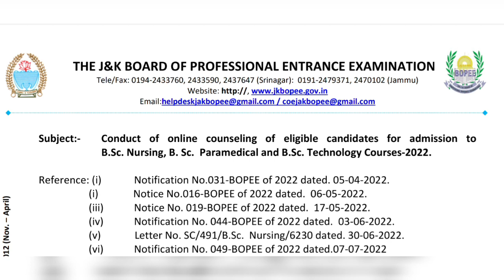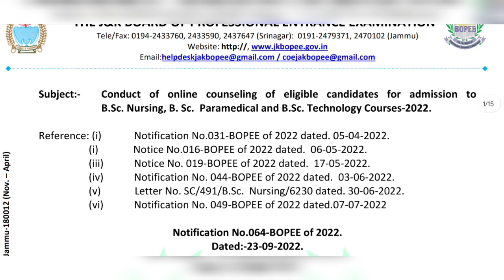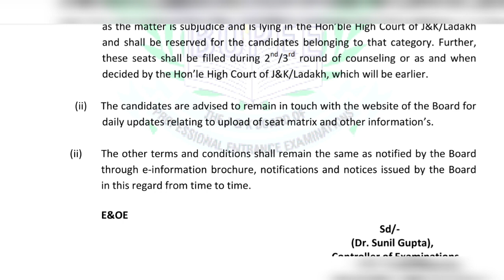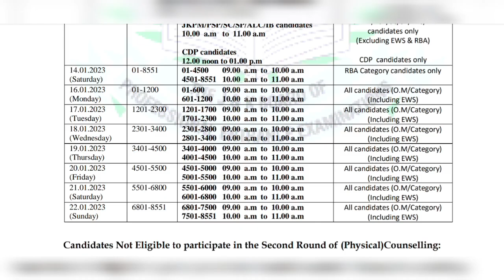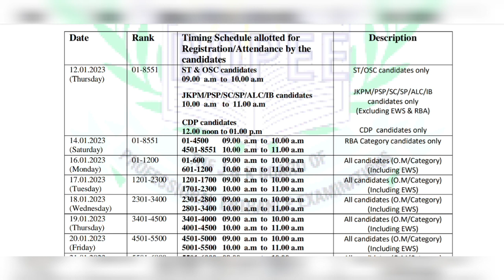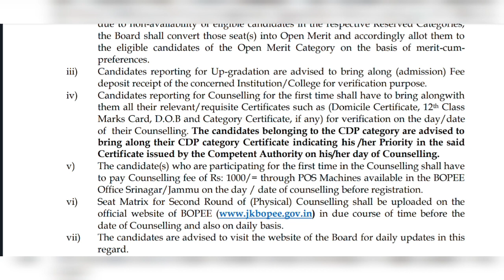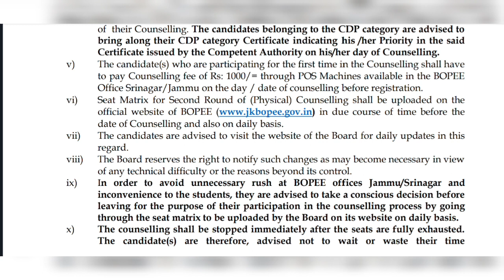Jkbopee Bsc Nursing Admission 2023 Counseling Schedule| Online Or Offline| College Preference